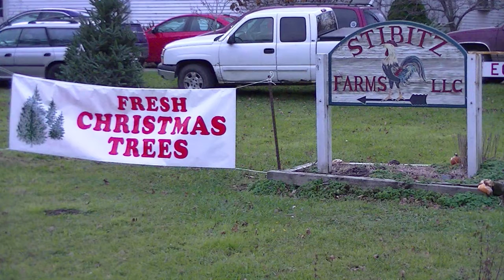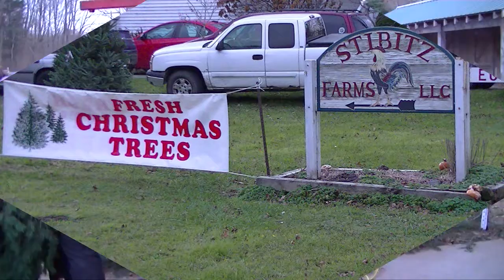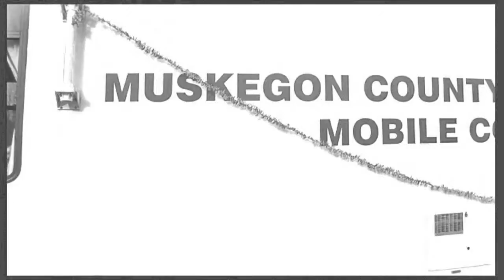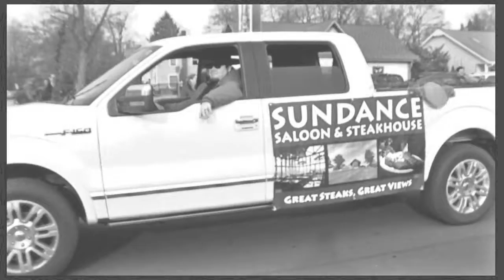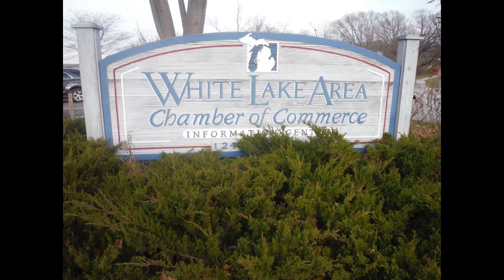W L Christmas Parade 2017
Description White Lake Christmas Parade 2017 in Whitehall and Montague